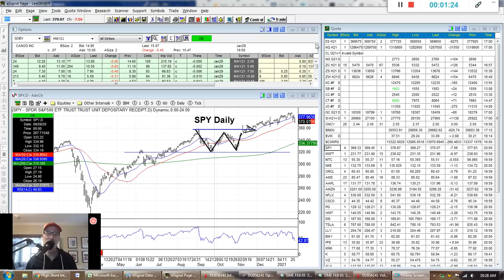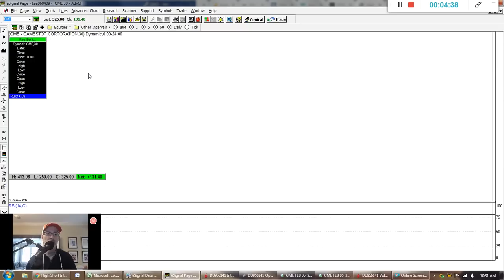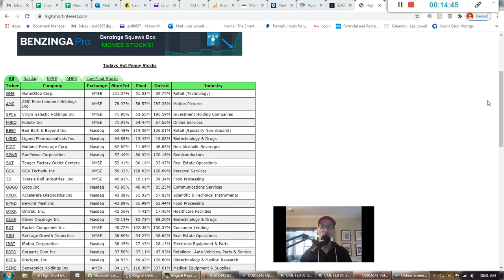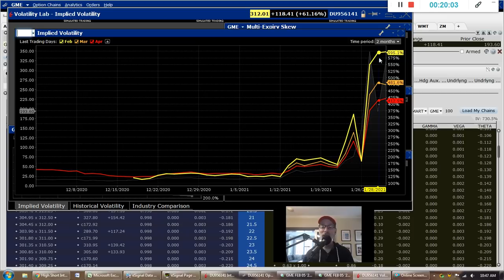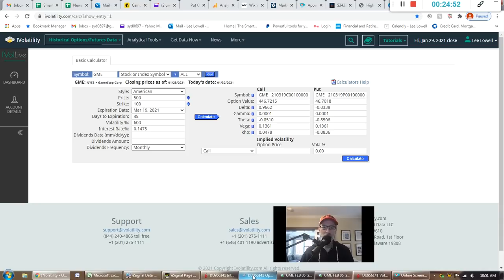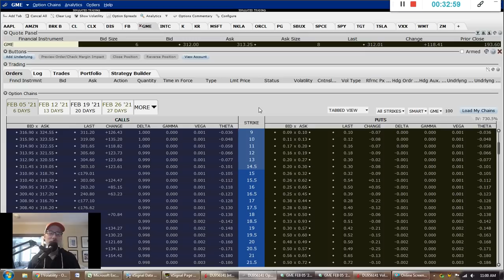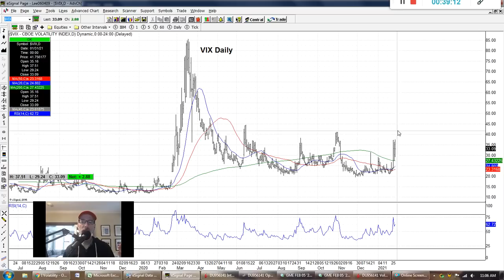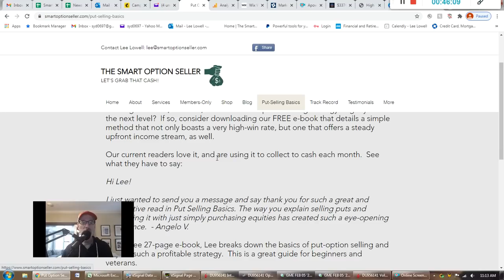GameStop Short Squeeze Explained. Reddit & Robinhood Fuel The Mania!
What happened with GameStop stock?

If you've been watching the news or following the markets, you've obviously seen or heard about the massive moves in GameStop stock this week, along with many others like AMC Theaters, Black Berry, Nokia & Bed, Bath & Beyond.

The "short squeeze" that resulted was one like I've never seen before.  It created instant millionaires while causing very powerful hedge funds to be out billions of dollars.

In this video, I detail what happened with GameStop and how the short squeeze occurred.  I also discuss  how Reddit and Robinhood helped fuel part of the mania.

Also in the video, I analyze the stock charts as part of my "Saturday Synopsis", to comment on last week's trading activity and what may lay ahead for next week.